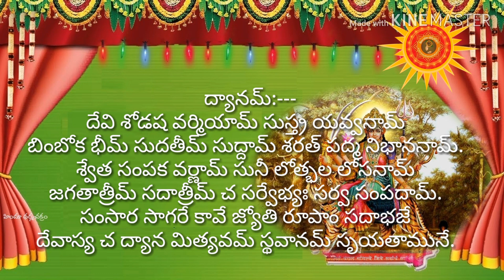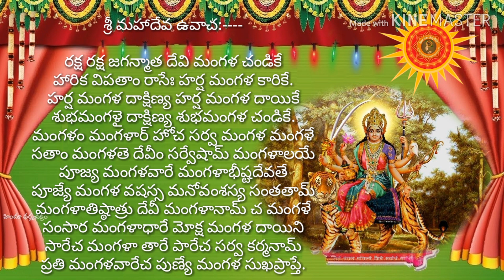కుజ దోష నివారణ తో పాటు అనేక శుభాలను ప్రసాదించే స్తోత్రం Remedy for Kuja Dosham /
కుటుంబ క్షేమానికి మంగళచండీ వ్రతం

త్రిపురాసుర సంహారానికి ముందు తొలుత మంగళచండీని పూజించినవాడు శివుడు. ఆపై అంగారక గ్రహం, ముచ్చటైన మూడవ మంగళ పూజను మహేంద్రుడూ, నాలుగో పూజను దేవతలూ చేశారు. ఈ పూజ చేసిన వారికి శత్రుభీతిపోవటంతోపాటు కుటుంబమంతా మంగళకరంగా ఉంటుంది. బ్రహ్మదేవుడు స్వయంగా శివునికి ఉపదేశించిన పూజ విధానం శ్రీ దేవి భాగవతంలో ఉంది.

మంగళ చండి స్తోత్రంను మంగళవారం పఠిస్తే కుజగ్రహ దోషాలు తొలగిపోయి అనుకున్న కార్యాలు దిగ్విజయంగా పూర్తవుతాయి. మంగళవారం కుజహోరలో దేవికి నేతితో దీపమెలిగించి ఈ మంత్రాన్ని పఠిస్తే వ్యాపారాభివృద్ధి, ఆర్థిక వృద్ధి చేకూరుతాయని పండితులు అంటున్నారు.

శత్రు పీడలు,ఋణభాదలు, వాహన ప్రమాదాల నుండి రక్షణ,కోర్టు సమస్యలు,సంసారంలో గొడవలు,అనారోగ్య సమస్యలు,కోపం,అగ్ని ప్రమాదాల బారి నుండి రక్షణ మొదలగు కుజ గ్రహ దోషాలకు మంగళ చండీ స్తోత్ర పారాయణం ప్రతి మంగళవారం పఠించటం మంచిది.

మంగళ చండీ స్తోత్రం

ద్యానమ్:---
దేవి శోడష వర్మియామ్ సుస్త్ర యవ్వనామ్
బింబోక భీమ్ సుదతీమ్ సుద్దామ్ శరత్ పద్మ నిభాననామ్.
శ్వేత సంపక వర్ణామ్ సునీ లోత్భల లోసనామ్
జగతాత్రీమ్ సదాత్రీమ్ చ సర్వేభ్యః సర్వ సంపదామ్.
సంసార సాగరే కావే జ్యోతి రూపాం సదాభజే
దేవాస్య చ ద్యాన మిత్యవమ్ స్థవానమ్ సృయతామునే.

శ్రీ మహాదేవ ఉవాచ:
రక్ష రక్ష జగన్మాత దేవి మంగళ చండికే
హారిక విపతాం రాసేః హర్ష మంగళ కారికే.
హర్ష మంగళ దాక్షిణ్య హర్ష మంగళ దాయికే
శుభమంగళై దాక్షిణ్య శుభమంగళ చండికే.
మంగళం మంగళార్ హోచ సర్వ మంగళ మంగళే
సతాం మంగళతె దేవీం సర్వేషామ్ మంగళాలయే
పూజ్య మంగళవారే మంగళాభీష్టదేవతే
పూజ్యే మంగళ వషస్స మనోవంశస్య సంతతామ్
మంగళాతిష్ఠాత్రు దేవీ మంగళానామ్ చ మంగళే
సంసార మంగళాధారే మోక్ష మంగళ దాయిని
సారేచ మంగళా తారే పారేచ సర్వ కర్మనామ్
ప్రతి మంగళవారేచ పుణ్యే మంగళ సుఖప్రాప్తే.

మంగళ చండి పారాయణం ఎవరు చేయాలి?:

దుర్గ కి పార్వతి కి మరో పేరు మంగళ చండిక. చండిక రూపం లో త్రిపురాసుర సంహారం చేసింది. మనువంసపు రాజు అమ్మవారిని పూజ చేసాడు. కుజ దోష పోవాలని అమ్మవారిని పూజ చేస్తాం. కుజుడు సాక్షాతూ అమ్మవారిని పూహ చెస్తడు. అమ్మవారిని పూజ చేయడం వలన కుజ దోష నివారణ జరుగుతుంది.

శత్రువులు పీడ పోవడానికి, ప్రతి ఆడ పిల్ల సుమంగళి గా , కుజుడి వాళ్ళ రోగాలతో బాద పడేవారు, కుజ దోషం ఉన్న వాలు మంగళ చందికి పూజ చేయాలి. కుజ దోషం పోవడానికి , ప్రతి మంగళవారం , మంగళ చండి పారాయణం , మంగళ చండీ స్తోత్రం చదువుకోవాలి. ముత్తయిదువు కి తాంబూలం ఇవ్వాలి. ఉపవాసం చేసి , సాయంత్రం శివాలయానికి వెళ్లి దీపం పెట్టి , 11 ప్రదక్షిణాలు చేసి , నవగ్రహలకి 7 ప్రదక్షిణాలు చేసి ఎవరికైనా పువ్వు , ఫల్లం దానం చేసి , ఇంటికి వచ్చి అప్పుడు భోజనం చేయాలి. ఇలా చేయటం వలన వారికీ సర్వ మంగలాలు జరుగుతాయి.